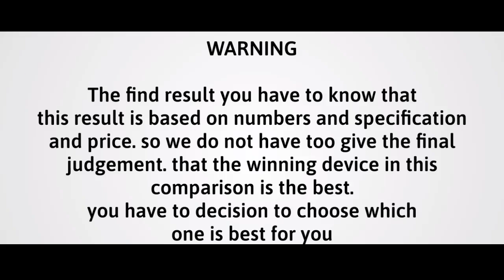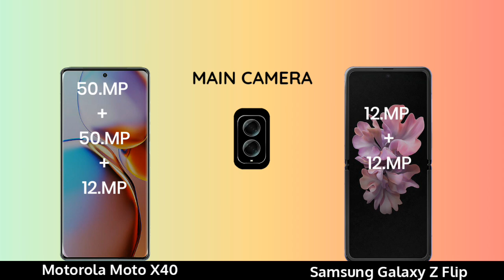Motorola Moto X40 vs Samsung Galaxy Z Flip Hands On Comparison